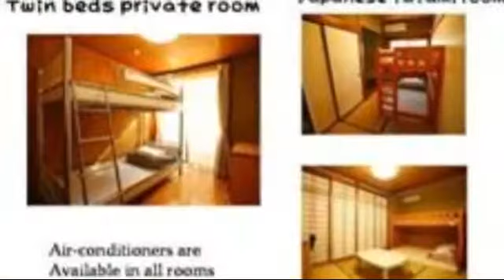Khaosan Tokyo Smile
In Tokyoâ€™s Taito, the Khaosan Tokyo Smile offers good value accommodation.

Families can relax knowing there is enough space for them to spread out in the large family-friendly rooms. The bathrooms are equipped with towels and a shower. Free wireless internet is available. All rooms are air conditioned and come with a TV.